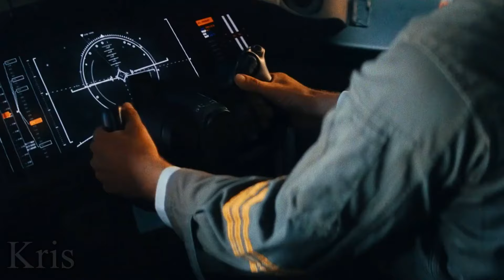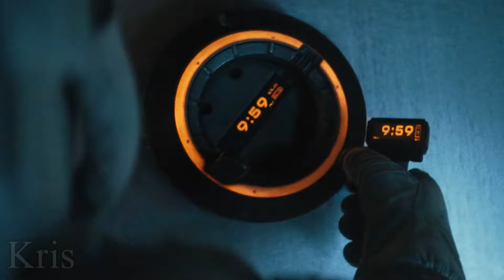The Creator Final Battle Best Scenes And Ending Scene HD Joshua Saves Alphie - The Creator 2023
Hey guys The Creator just came out on digital today and this is just one of the most beautiful Sci-Fi movies i've seen to date the world feels so full and alive, the acting in this movie was great it was very emotional all the way to the end the fights and the battles were really cool and exciting and intensive as well and even tho it didn't get a lot of high ratings and some people didn't like the story for example i belive that the movie is worth watching even for the visuals at least. If you just look at the budget of this movie it had a budget of only 80 millions dollars and it looks amazing compared to movies which have like 300 million dollars or even higher but it only earned around 100 million dollars which is pretty low. I think this movie was great and it was something refreshing to see and i recommend that you go watch it. So my rating for it will be 8/10 and i want to hear your thoughts guys did you enjoy the movie tell in the comments down below.